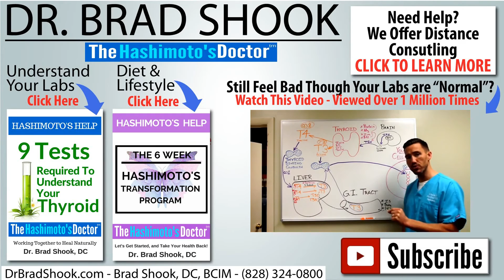Hashimoto's and Emotional Stress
Do you suffer from Hashimoto's Thyroiditis? What effect does stress have on your Hashimoto's?

You can get great information through these resources:

Do You Know The 9 Tests Required to Understand Your Thyroid?

We work with people in the US and around the world via phone, Skype and Facetime…Do You Need Dr. Shook’s Help?